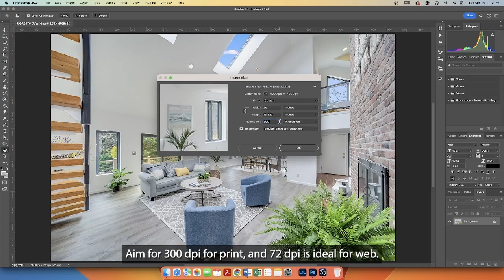How to Adjust Image Quality in Photoshop - Real Estate Photo Editing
Need help adjusting image quality in Photoshop? Sign up for a free PhotoUp account today to test our real estate photo editing service. Simply upload your photos, and we'll take care of the rest!